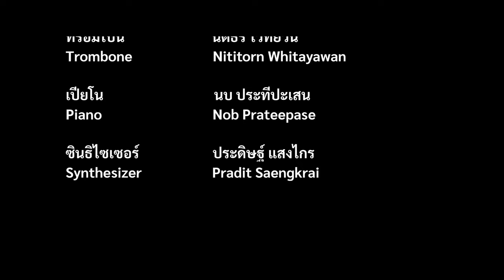Lorenz, Roessler, Henon for Chamber Ensemble and Modular Synthesizer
วิดีโอการแสดงนี้เป็นการนำเสนอผลงานการประพันธ์เพลงสำหรับวงขนาดเล็กและซินธิไซเซอร์ระบบโมดูล่าร์ สำหรับประกอบวิทยานิพนธ์หลักสูตรดุริยางคศาสตร์มหาบัณฑิต วิทยาลัยดนตรี มหาวิทยาลัยรังสิต ประพันธ์โดยนายประดิษฐ์ แสงไกร ทั้งสามเพลงได้แรงบันดาลใจจากทฤษฎีโกลาหลและสมการสเตรนจ์แอทแทรคเตอร์ 3 รูปแบบ โดยแต่ละบทจะใช้สมการแตกต่างกันตามชื่อบทประพันธ์แต่ละบท

This performance video is for the composition presentation performed by chamber ensemble and modular synthesizer to accompany master degree thesis in music composition, Rangsit University. Composed by Pradit Saengkrai. All of the compositions were inspired by chaos theory and strange attractors. Each composition used different equation according to the name of each song.

Chapters :
0:00 Introduction
3:49 Lorenz
6:58 Roessler
11:13 Henon